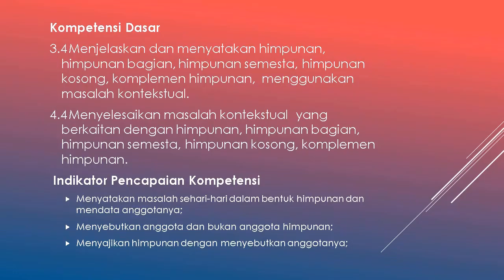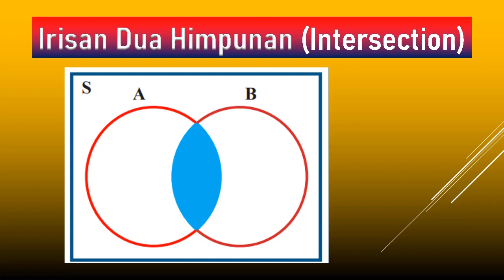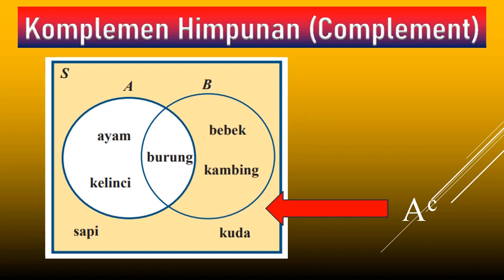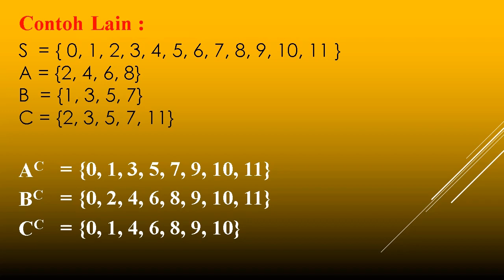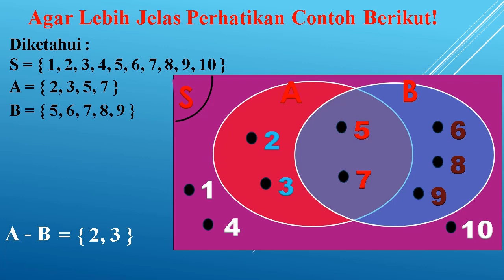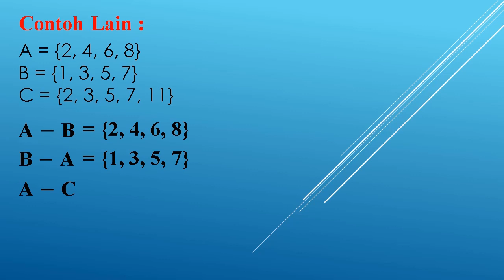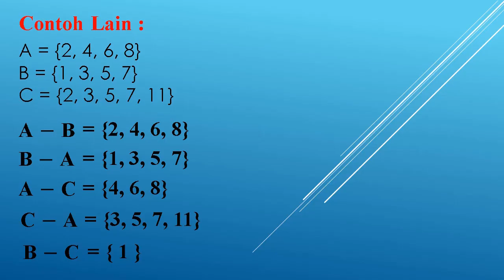7 1 2 7 Gabungan, Komplemen dan Selisih Dua Himpunan Pelajaran Matematika Kelas7 SMP/MTs Semester 1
Video ini berisi tentang Gabungan, Komplemen dan Selisih Dua Himpunan Pelajaran Matematika Kelas7 SMP/MTs Semester 1